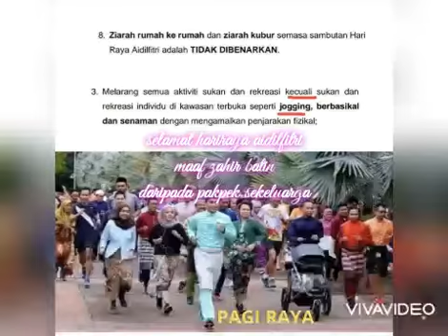slamat hariraya aidilfitri pkp 2021